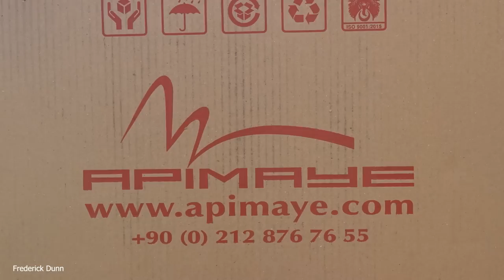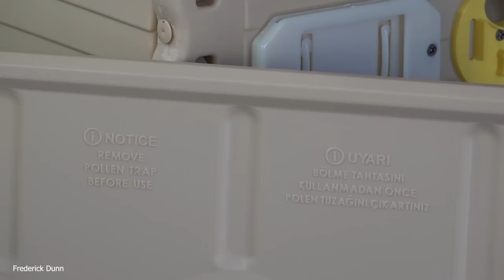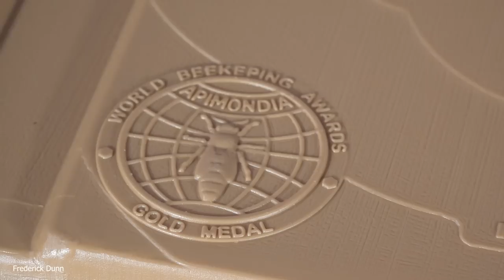Apimaye Ergo Plus Bee Hive, My thoughts, and some interesting swarm dynamics that have me thinking.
In this video I give my first impressions of the Apimaye ERGOplus Award Winning Bee Hive. :)
Also there are some curious observations I've been making regarding honey bees when swarming. Other hives just may be losing some of their own foragers when a nearby colony swarms.

UPDATE:
Based on valuable viewer feedback, the divider board I demonstrated in this video was intended for the super, and there is another divider board for the brood box that does go to the bottom and facilitates a nucleus size or double-colony box.

If you want to know more about the Apimay Hive lineup, I invite you to visit their

If you want a battery-operated hand-held vac that is easy on the bees and allows you to collect them for later release, here's the link to what I use

The Butterfly NET I use is right
If you can sew well, I suggest getting a long-handled bass net and making your own deep fabric/pillowcase style net from un-bleached muslin cloth.

I thank Apimaye for their generosity and interest in my opinion.

We'll see how things pan out this winter. I will produce updates on this Apimaye hive configuration over the next 12 months.

UPDATE: 20 September, the swarm did not remain and they generated a partial new swarm leaving gees and some resources behind with a much reduced compliment of workers